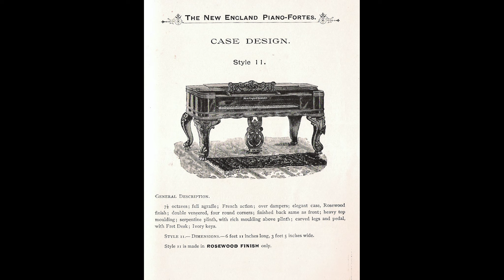New England Square Grand